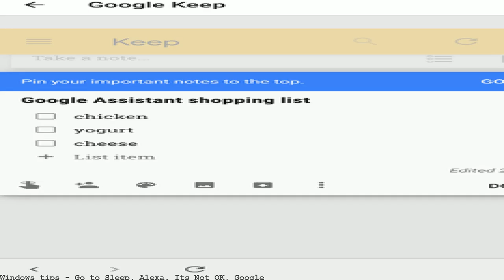Go to Sleep, Alexa. Its Not OK, Google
Oct 12, 2017 · If you're planning to buy a voice-activated speaker, consider what happened to a Google Home Mini tester.. Go to Sleep, Alexa. It's Not OK, Google. Go to Sleep, Alexa. It's Not OK, Google If you're planning to buy a voice-activated speaker, consider what happened to a Google Home Mini tester. Those digital assistants do that a lot, but usually when woken up by a command like "OK Google" or Alexa -- or by something they have misheard The rapidly growing market for voice-controlled speakers probably needed something like the Google Home Mini disaster. Go to sleep, Alexa. It's not OK, Google. Go to Sleep, Alexa. It's Not OK, Google. but usually when woken up by a command like "OK Google" or "Alexa" — or by something they have "misheard. Go to sleep, Alexa. It's not OK, Google Sport Hot Trends. Loading. Netherlands wins its seventh world solar car challenge in Australia - Duration: 10:14. Go to sleep, Alexa; and it's not OK, Google. That clever little voice-controlled device that's helping you do this and. Google's head of industrial design for home BloombergGo to Sleep, Alexa. It's Not OK, GoogleBloombergIt didn't work with Google Glass, but it did with the Amazon Echo, so Google too is in the game. The growing market for voice-controlled speakers probably needed the Google Home Mini. Go to Sleep, Alexa. It's Not OK, Google Bloomberg View. If you're planning to buy a voice-activated speaker, consider what happened to a Google Home Mini tester. Go to Sleep, Alexa. It's Not OK, Google. Thursday,. Published Date: Oct 13, 2017, Author: Tan KW, Title: Go to sleep, Alexa. It's not OK, Google Home » Go to Sleep, Alexa. It's not OK, Google - Leonid Bershidsky. Go to Sleep, Alexa. It's not OK, Google - Leonid Bershidsky. Related subtopics:. Go up. If you're planning to buy a voice-activated speaker, consider what happened to a Google Home Mini tester.. Go to Sleep, Alexa. It's Not OK, Google. Leonid Bershidsky Bloomberg | Go to Sleep, Alexa. It's Not OK, Google |